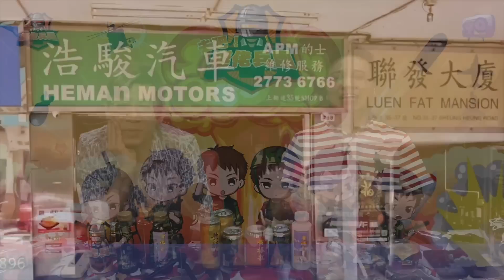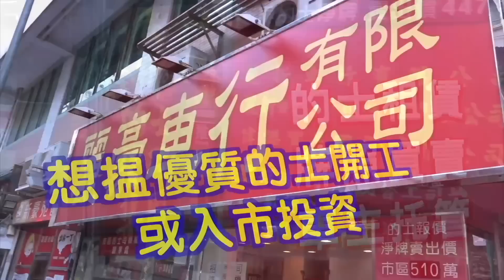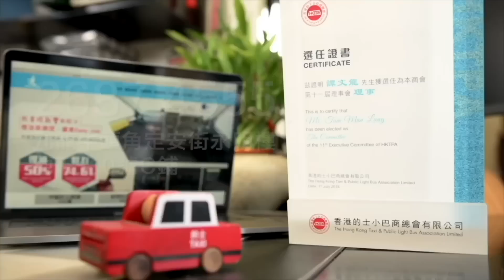艇佬兵團EP785 考牌等到頸都長，運輸署引入攝錄考試效率成疑/日本龍頭車廠大突破，叉10分鐘玩1000 km，引入的士業界定必造福人群